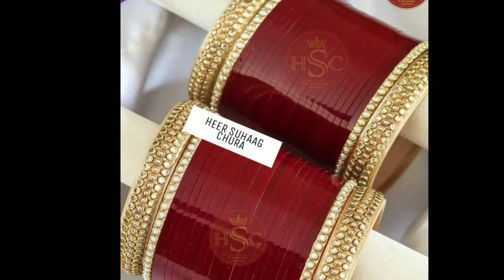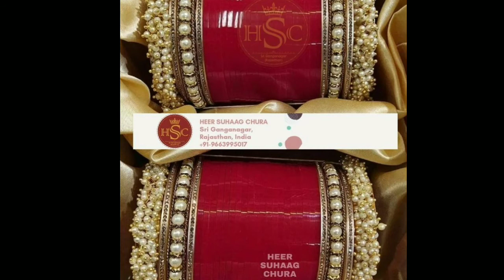Indian bridal chura collection||amazing designs images of bridal chura 2020